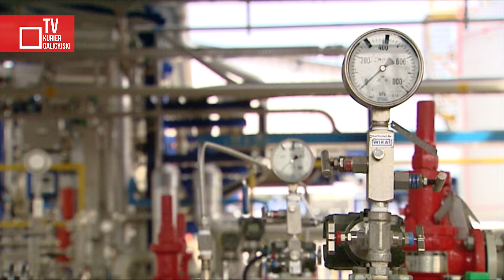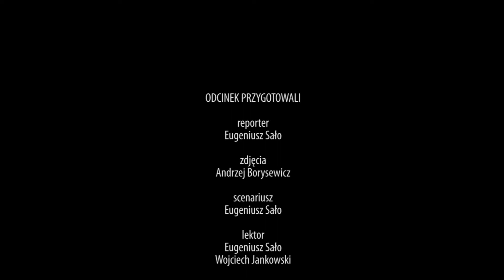PGNiG chce inwestować na Ukrainie i sankcje na Nord Stream 2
Polskie Górnictwo Naftowe i Gazownictwo będzie inwestowało w wydobycie surowców w okolicach Lwowa. To kolejny obszar współpracy między Polską a Ukrainą i przykład dobrych stosunków między krajami. Tymczasem niepokoją informacje zza oceanu w sprawie zniesienia amerykańskich sankcji na budowę Nord Stream 2.

2021 Kurier Galicyjski TV